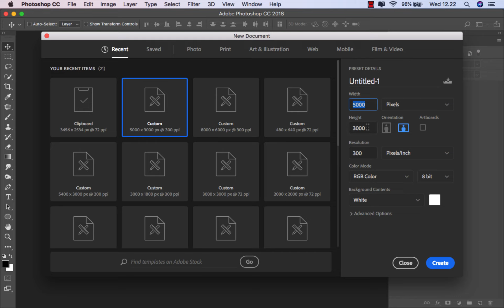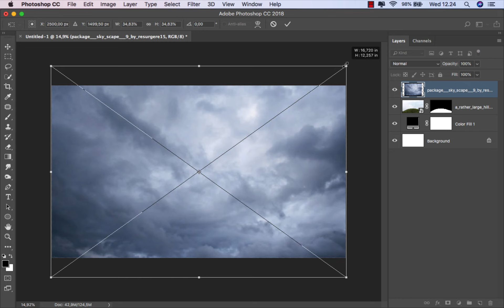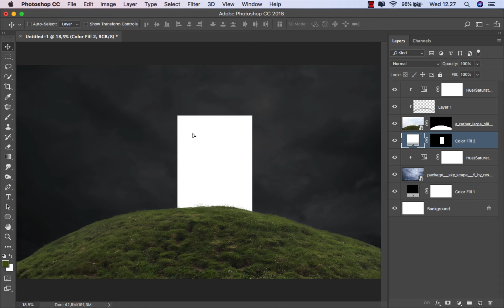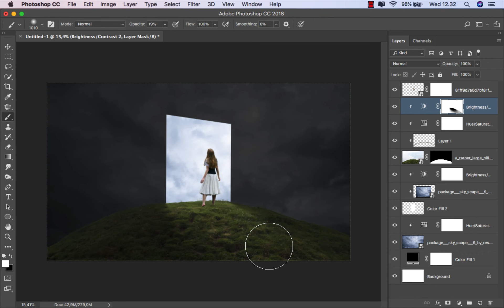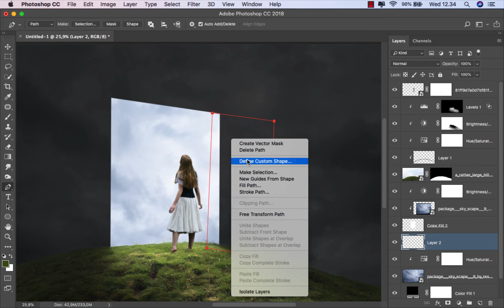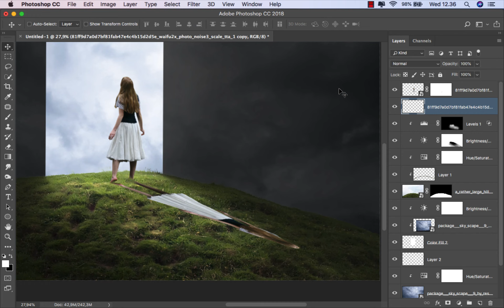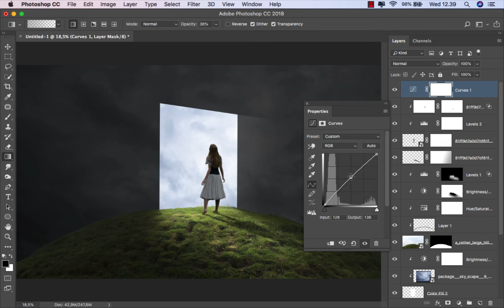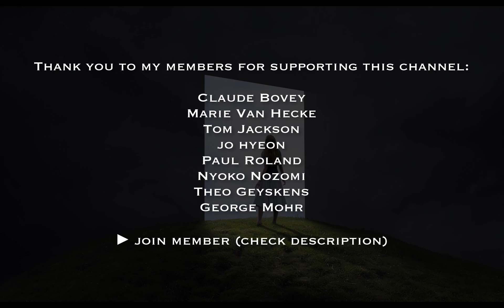Photoshop Fantasy Portal - Photo Manipulation Tutorial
This tutorial discusses how to make a photo manipulation with a portal fantasy theme. manipulating the woman who is going to the time portal. against the background of grass at night. Happy new year